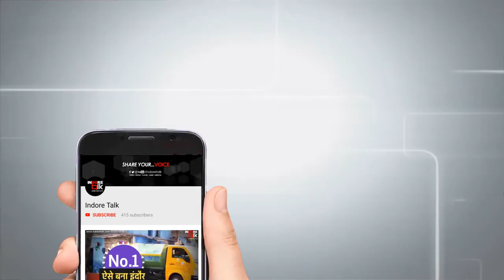10 Bollywood Movies Shot in Indore | Indore Talk 10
IndoreTalk10: जानिए बॉलीवुड की वो 10 फिल्मों के बारे में जिनकी शूटिंग इंदौर और इंदौर के आस-पास के इलाको में हुई है।